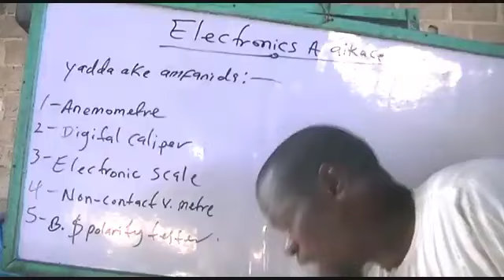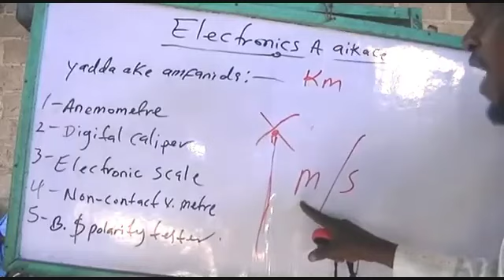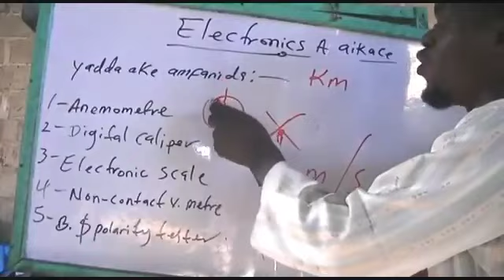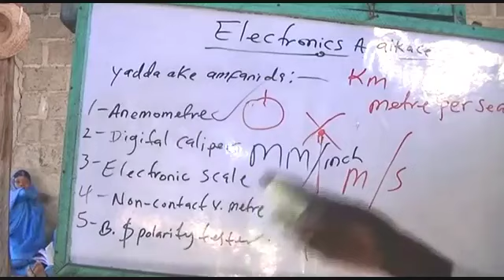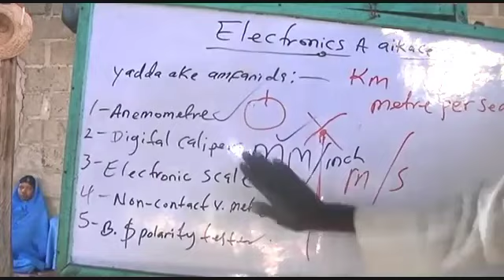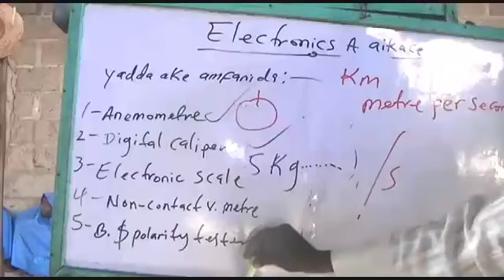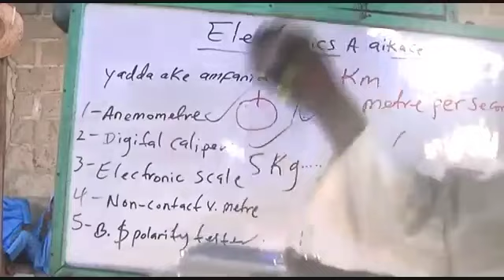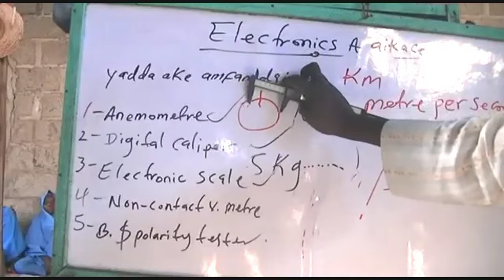electronics na 1 a aikace (26)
Kayakin aune-aune